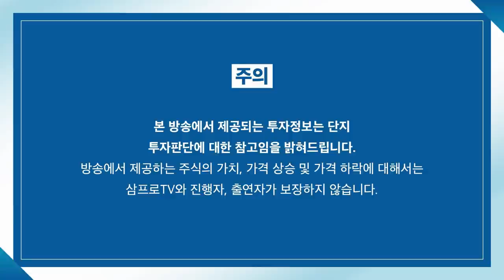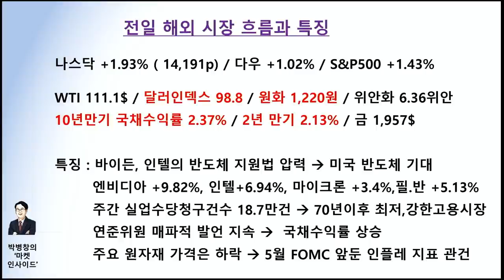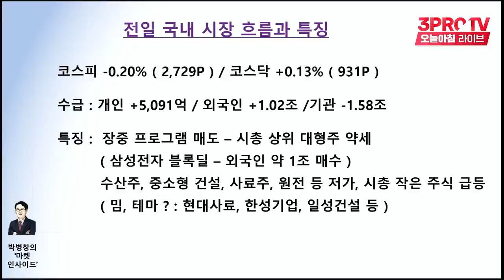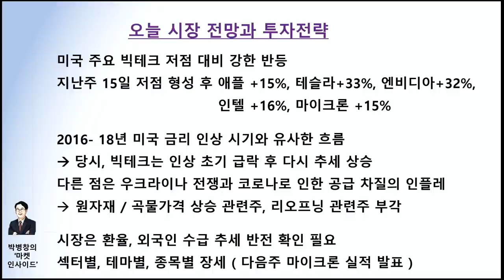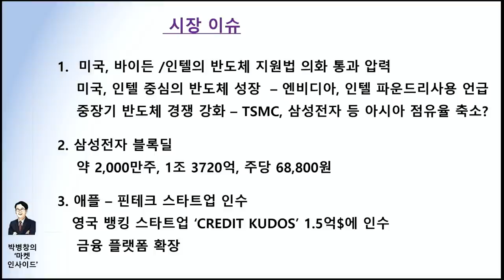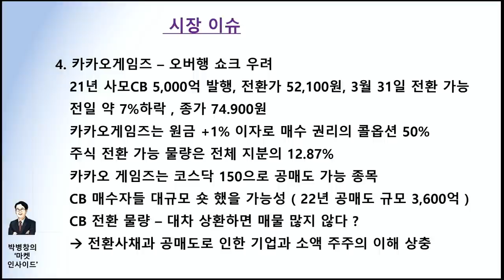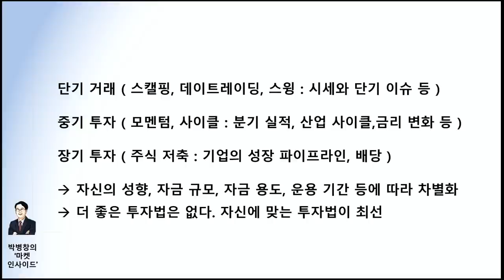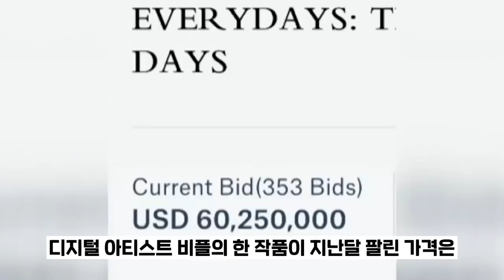[마켓인사이드] 단기, 중기, 장기... 자신 성향 따른 투자법이 최선 f. 교보증권 박병창 부장